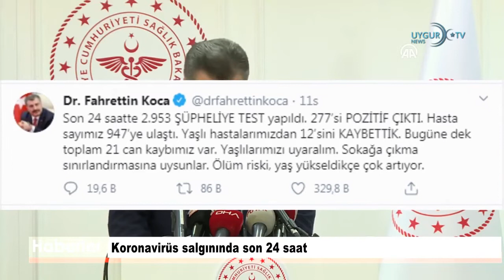22 03 2020 Cami kümese dönüştürüldü